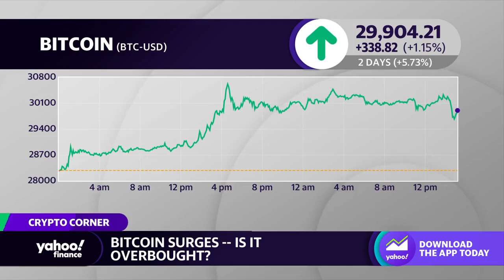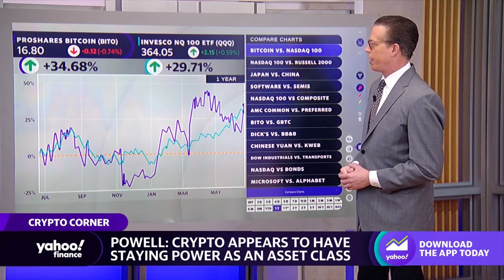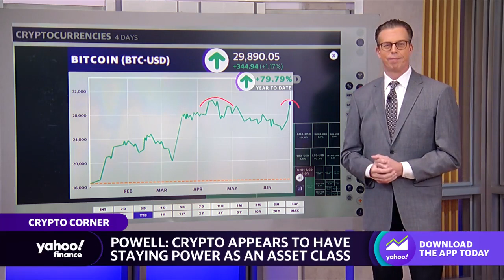Bitcoin surges, is it overbought?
Yahoo Finance anchor Jared Blikre breaks down the moves behind bitcoin.